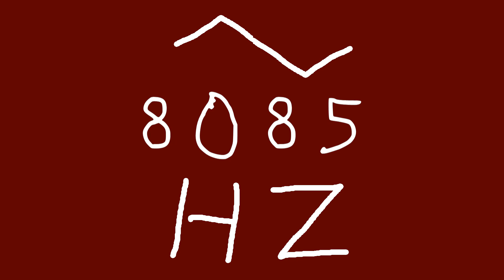8085 hz triangle